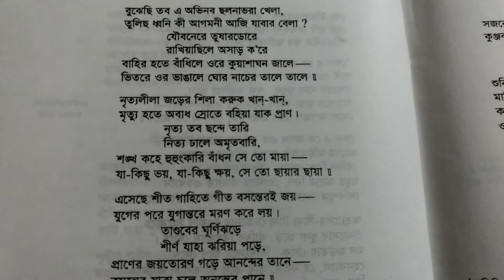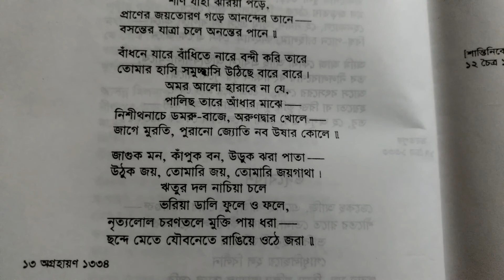উদ্বোধন - রবীন্দ্র কবিতা আবৃত্তি || Udbodhan - Rabindra Kabita Abritti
Recitation - Asim Bandyopadhyay
আবৃত্তি - অসীম বন্দ্যোপাধ্যায়

*এই কবিতাটি 'সঞ্চয়িতা'তে আছে। "বনবাণী" কাব্যগ্রন্থের অন্তর্গত। ১৩ অগ্রহায়ণ, ১৩৩৪ সনে রচিত।